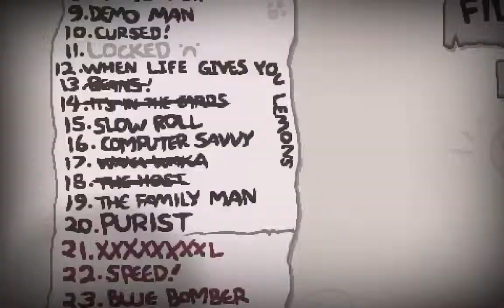Save File 3 - Run 32 (Eden - Boss Rush - Hush - Isaac - ??? - Mega Satan - Delirium)